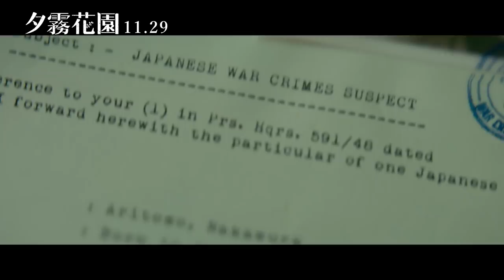【夕霧花園】正式預告 11.29感動獻映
★ 第56屆金馬獎最佳劇情長片、導演、女主角等9項大獎提名！
★ 第56屆金馬國際影展閉幕電影！
★ 第24屆釜山國際電影節「亞洲電影之窗」單元入選影片！
★ 金馬雙影后張艾嘉、李心潔、日本影帝阿部寬同台飆戲！
★ 阿部寬、李心潔大談跨國禁忌之戀，李心潔從影最大尺度演出！
★ 林書宇繼【百日告別】後又一揪心愛情力作！
★ 國際文學大獎曼布克獎決選前六強小說改編！
★【大亨小傳】、【納尼亞傳奇】金獎幕後團隊跨國製作！

故事敘述張雲林（李心潔飾）歷經二次世界大戰後，因妹妹張雲紅（林宣妤飾）在戰亂中不幸過世，她為了打造一座姊妹倆夢中的日本花園，遠赴內亂不斷的山區，求助日本籍園藝師中村有朋（阿部寬飾），兩人卻因此展開一段感人至深的愛情故事。